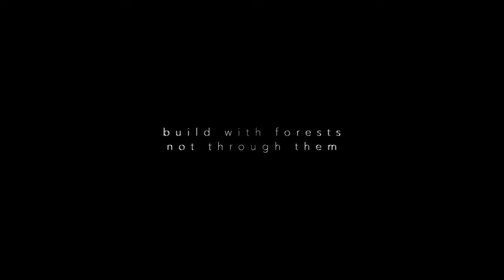Centre for Performing arts and Recording Sciences - Architecture Thesis 2020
a hypothesis on the built environment + relations to concepts of music explores the harmony in architecture and music and seizes the opportunity to divinely unite them in a duel of fates.

thesis 2020 - Mohamed Sathak  A J Academy of Architecture, Chennai